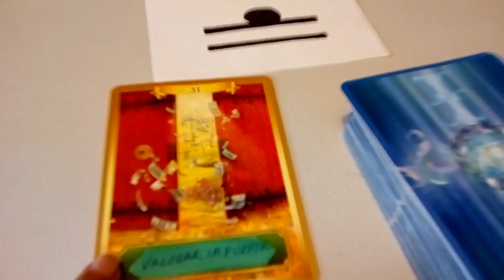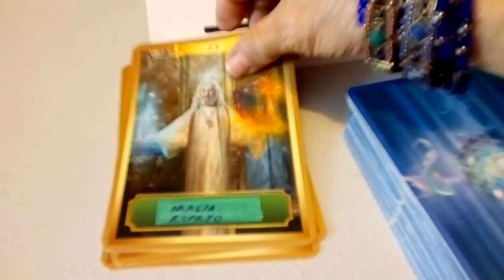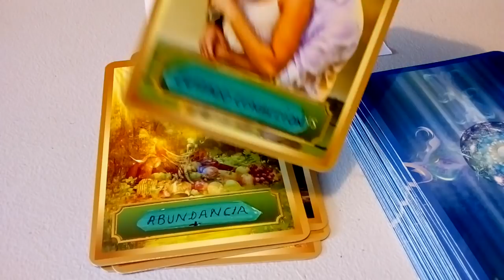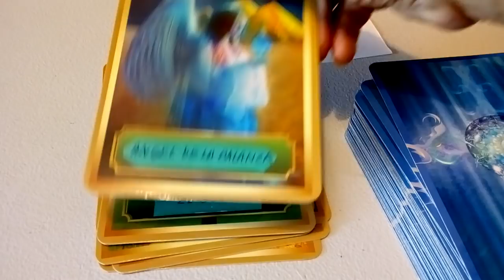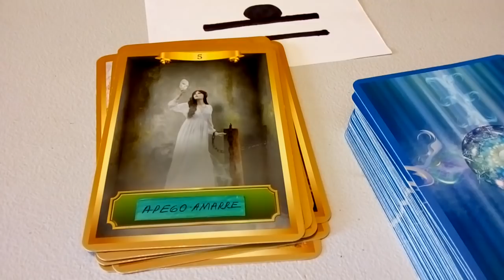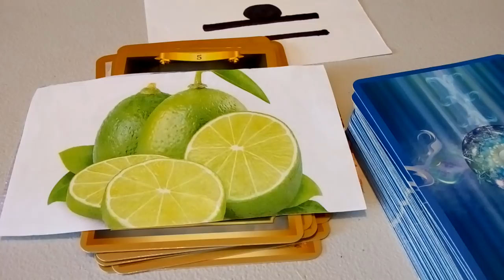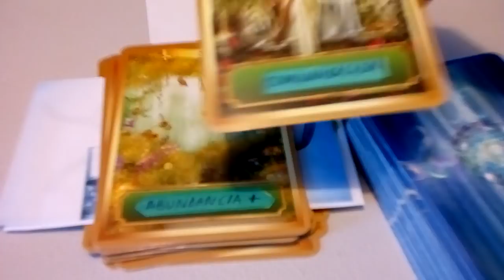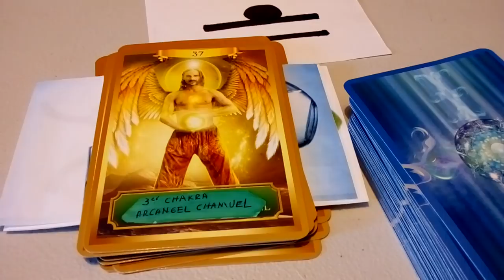ALERTA .LIBRA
eloraculoderaquel
Bendiciones